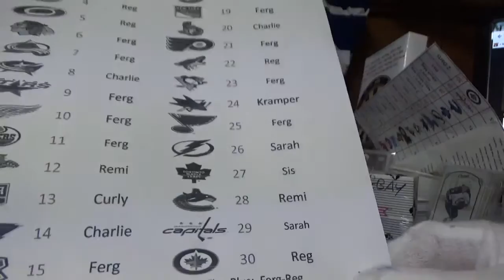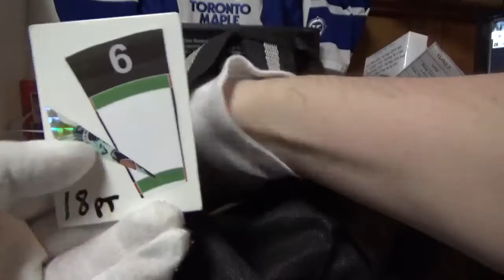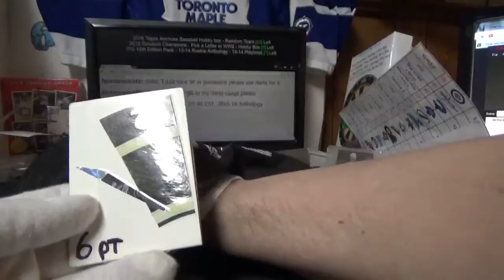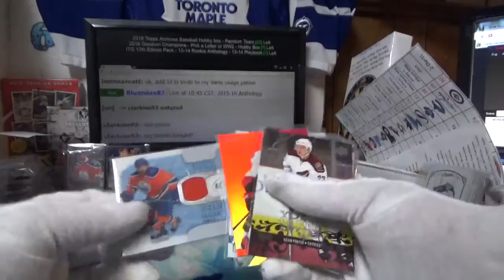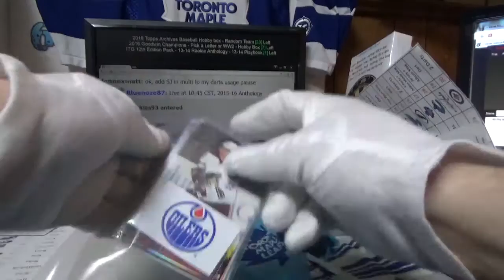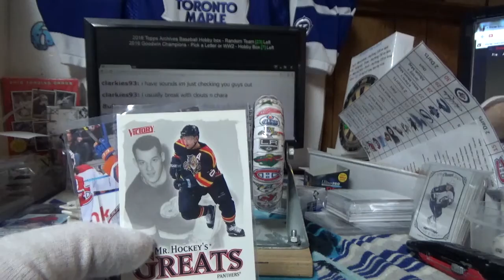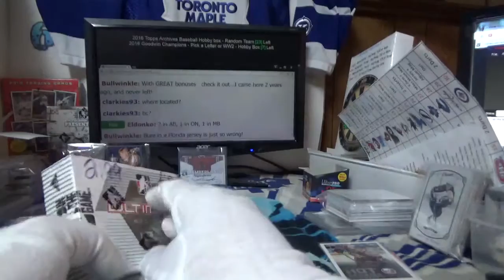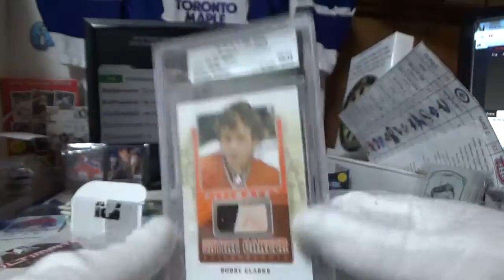Ebay ITG 12th Edition | Subterfuge Box Break #2199